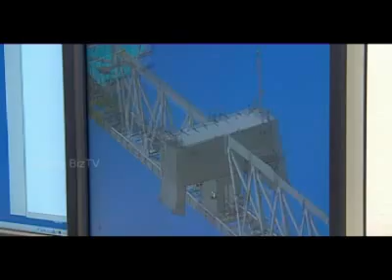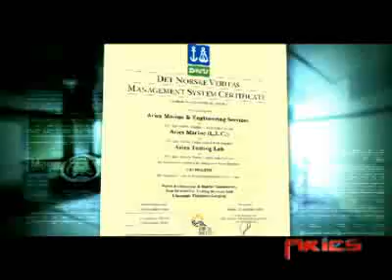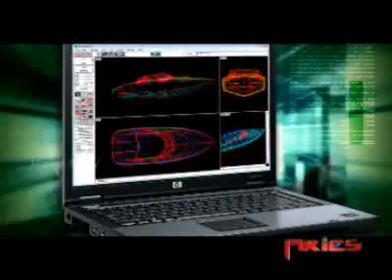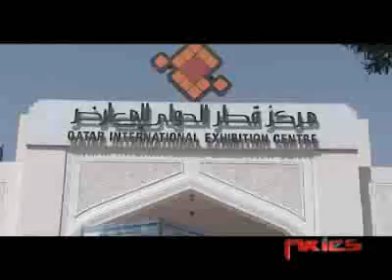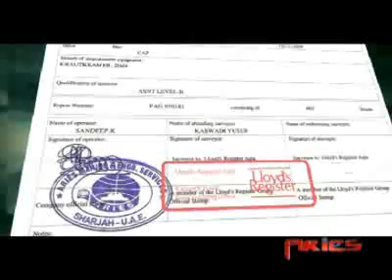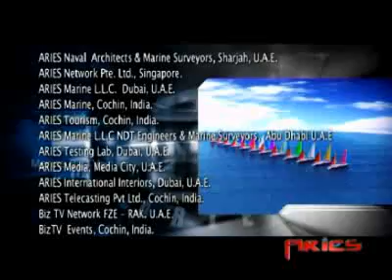Aries corporate video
Aries CV